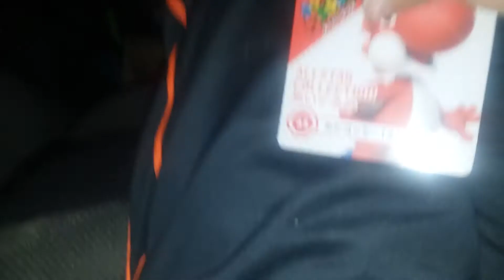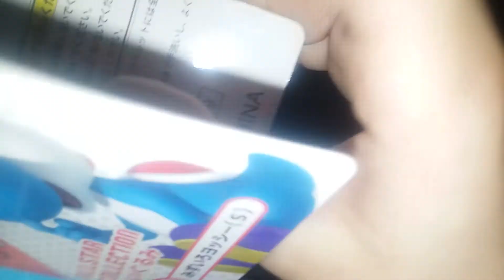Quick Review of Super Mario All Stars Plush Red Yoshi Light Blue Yoshi Pink Yoshi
These are being put up for Christmas. When it is Christmas, I will do a full review of them + the other plushes I got